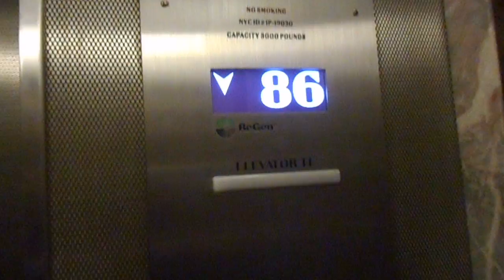Otis Traction 80-86 Elevators At The Empire State Building In NYC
This is going down on the beautiful Otis traction 80-86 elevators at the Empire State Building in NYC.